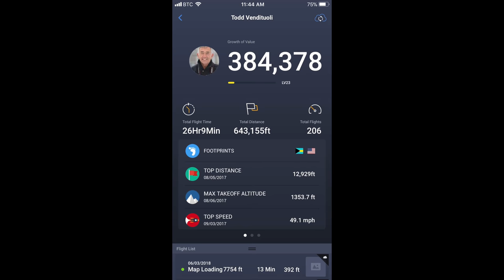Thunder, Rain, Sun-Todd Vendituoli-LIFE in Eleuthera #564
Today started with some thunder and rain and by the end of the day there wasn't a cloud in the sky and it was beautiful.

IPhone 7Plus

DJI Osmo